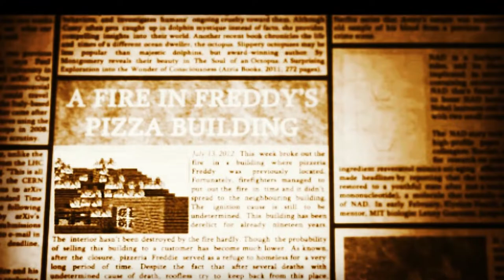Five Nights at Freddy's: The Minecraft Series (Episode 1) [PART 1]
It has been over 20 years since "Freddy's Pizzeria" got closed down. The building has been abandoned for a long time and survived the fire. Before its demolition, the owners sent two workers in order to reveal information about what was happening in the pizzeria in the late 90s.
Support GoldenLane Studios, he deserves more credit and support of all the animations he had made in his channel